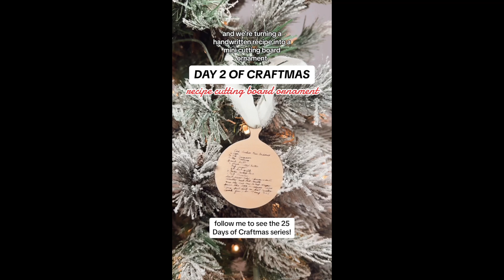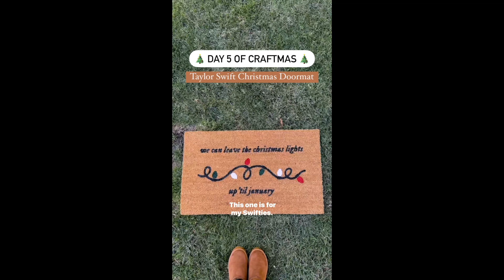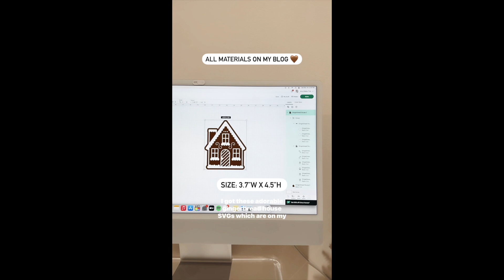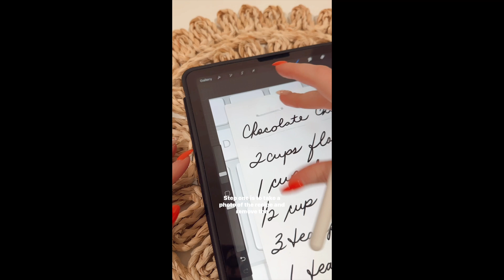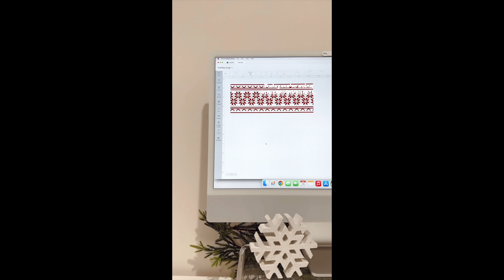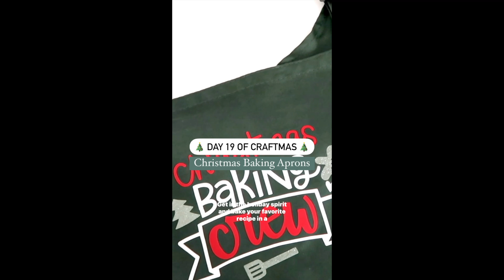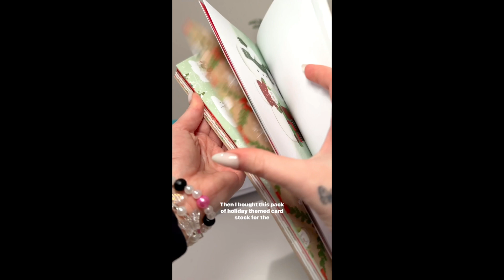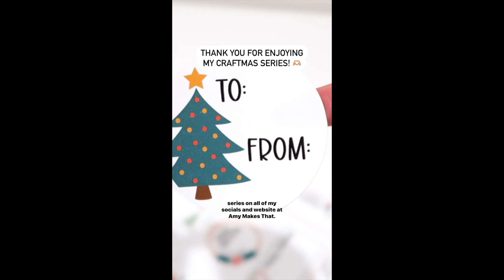25 CRICUT CHRISTMAS PROJECT IDEAS 🎁🎄 | 25 Days Of Craftmas With Amy Makes That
This year, I made a total of 25 Cricut Christmas project ideas ranging from DIY gift ideas to DIY Christmas decor for your home! Craftmas was SO fun and I hope you enjoyed seeing all of my tutorials. Did you make any of my craft projects? Be sure to comment & share your favorite Craftmas Day!

SAVE $$ 💸:
bluehost // Start your blog TODAY with my link!
creative fabrica // Get Unlimited Access to 3 million+ fonts + graphics for just $1 for your first month!
cricut // save $10 when you sign up for the Cricut access subscription!
thematic // Get access to Copyright-Free music (and 1 month FREE of premium)

TIMESTAMPS:
0:00 - Day 1
0:52 - Day 2
1:41 - Day 3
2:25 - Day 4
3:06 - Day 5
4:22 - Day 6
5:25 - Day 7
6:18 - Day 8
7:00 - Day 9
7:42 - Day 10
8:30 - Day 11
9:00 - Day 12
9:45 - Day 13
10:18 - Day 14
10:54 - Day 15
11:30 - Day 16
12:21 - Day 17
12:44 - Day 18
13:49 - Day 19
14:14 - Day 20
15:02 - Day 21
15:41 - Day 22
16:22 - Day 23
17:03 - Day 24
17:34 - Day 25

Please keep in mind that my intention is to teach & help others. All crafts and projects on my channel must be completed at your own risk. I do not take responsibility for any injury that may occur during the making.